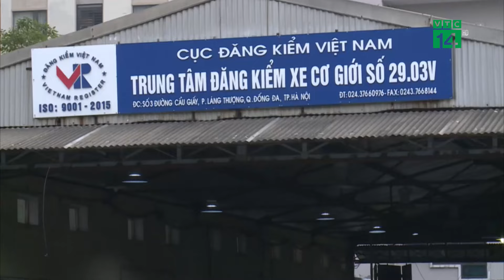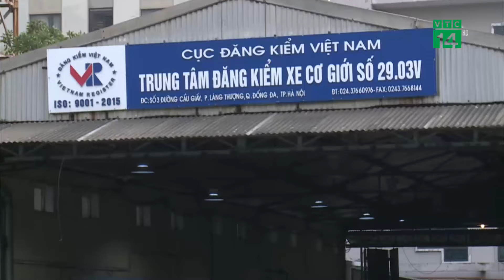Đăng Kiểm bắt đầu “Nóng”| VTC14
VTC14 |Lượng phương tiện kiểm định tại các trung tâm đăng kiểm trên địa bàn TP Hà Nội bắt đầu gia tăng mạnh và gây ra hiện tượng ùn tắc nhẹ. Những giải pháp chống ùn tại các trung tâm đăng kiểm cũng đã được triển khai, nhưng những nguy cơ thì luôn hiển hiện.